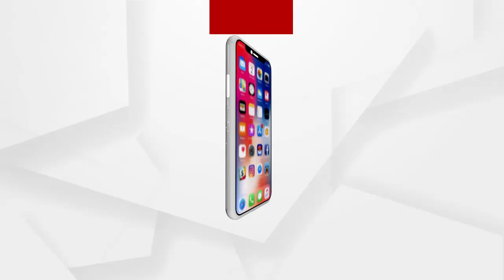ବିନା କୋଭିଡ ପରୀକ୍ଷାରେ ମହାପ୍ରଭୁଙ୍କ ଦର୍ଶନ କରିପାରିବେ ଭକ୍ତ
ଜଗା ଦର୍ଶନ ପାଇଁ ଆଉ ଆବଶ୍ୟକ ନାହିଁ କୋଭିଡ ନେଗେଟିଭ ରିପୋର୍ଟ । ଆସନ୍ତା 21ରୁ ହଟିବ ମହାପ୍ରଭୁଙ୍କୁ ଦର୍ଶନ କଟକଣା । 60 ବର୍ଷରୁ ଅଧିକ ବୟସ୍କ ଲୋକଙ୍କ ପାଇଁ ହେବ ସ୍ୱତନ୍ତ୍ର ଲାଇନ ବ୍ୟବସ୍ଥା । 30 ହଜାର ଭକ୍ତଙ୍କ ଦର୍ଶନ ପାଇଁ ସୁବିଧା କରାଯିବ । ମୁଖ୍ୟ ପ୍ରଶାସକଙ୍କ ଅଧ୍ୟକ୍ଷତାରେ ଅନୁଷ୍ଠିତ ହୋଇଥିବା ବୈଠକରେ ଏଭଳି ନିଷ୍ପତି ନିଆଯାଇଛି । ଯାହାକୁ ନେଇ ବେଶ ଉତ୍ସାହିତ ଭକ୍ତ ଶ୍ରଦ୍ଧାଳୁ ଓ ଦର୍ଶନାର୍ଥୀ...